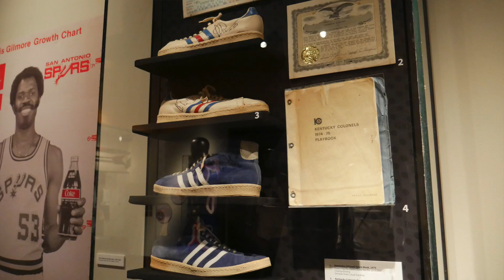Kentucky Colonels with Brian West